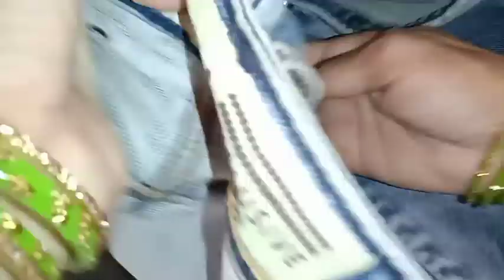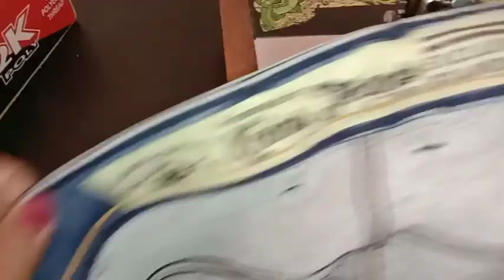DIY Convert || Reuse old Jeans into beautiful skirt || jeans reuse Idea 💡|| old jeens into skirt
DIY Convert/Reuse old Jeans into beautiful skirt/jeans reuse idea

शानदार जीवन जीन्स के साथ हैक

बहुत बढ़िया डेनिम हैक्स

आपका सबसे अच्छा कपड़ा कौन सा है? यह सही है डेनिम! और इस बार मैंने आपके जीन्स और डेनिम के कपड़ों को और भी ठंडा बनाने के लिए कई बेहतरीन हैक्स तैयार किए हैं!
आपकी जींस वास्तव में पुरानी है, लेकिन फिर भी, आप उन्हें बहुत प्यार करते हैं और फेंकना नहीं चाहते हैं?
अपनी पसंदीदा जींस में अनपेक्षित छेदों को छिपाने का तरीका जानें, इसे कढ़ाई से ढँक दें और अपनी जींस को अनुकूलित और मज़ेदार बनाएं!
अगर आपको लगता है कि आपकी जींस बहुत उबाऊ है, तो आप उन्हें आसानी से सजा सकते हैं - आपके पसंदीदा रंग का एक धागा वह है जो आपको चाहिए! इस लाइफ हैक वीडियो को देखें और देखें कि बहुत ही साधारण सिलाई का उपयोग करके जींस को कैसे सजाया जाता है। आप अपनी जींस को कपड़े के टुकड़ों या ब्लीचिंग से सजा सकते हैं।
यदि आपकी जींस वास्तव में पुरानी है, तो हमारा सुझाव है कि इसे काटकर चप्पल बना लें। इसके अलावा, आप अपनी पुरानी जींस की जानकारी स्टाइलिश स्कर्ट को बदल सकते हैं। अपनी कैंची पकड़ो और काट-काट करो! पुरानी जींस से एक बैग बनाएं! अपनी सभी पुस्तकों या स्टेशनरी को रखने के लिए इसका उपयोग करें या इसे शानदार स्टेटमेंट बैग लुक में ले जाने के लिए उपयोग करें।

इस वीडियो को देखने के बाद, आप बिना फिटिंग के अपना आकार पा सकते हैं, और यदि आपकी जींस आपके लिए बहुत बड़ी या बहुत छोटी है, तो आप उन्हें ठीक से समायोजित करना सीख सकते हैं या उन्हें स्कर्ट में भी बदल सकते हैं! क्या आप एक शानदार लाइफहैक जानते हैं जिसे हम साझा करने के लिए तैयार हैं - अगर कमर आपके गले में जाती है तो पैंट फिट होगी। क्या आप हम पर विश्वास नहीं करते? इस लाइफहैक को आजमाएं और परिणामों को नीचे टिप्पणी में साझा करें!
जींस की सही फिटिंग वाली जोड़ी में एक बड़ी शक्ति होती है जो आपके मूड को तुरंत बदल सकती है। हालाँकि, एक अच्छी जोड़ी खोजना आसान बात नहीं है। उचित फिटिंग जोड़ी की कुंजी आपके शरीर के प्रकार को जानना है।

यह वीडियो मनोरंजन के उद्देश्य से बनाया गया है। हम पूर्णता, सुरक्षा और विश्वसनीयता के बारे में कोई वारंटी नहीं देते हैं। इस वीडियो की जानकारी पर आपके द्वारा की जाने वाली कोई भी कार्रवाई सख्ती से आपके अपने जोखिम पर है, और हम किसी भी नुकसान या नुकसान के लिए उत्तरदायी नहीं होंगे। यदि कोई दोहराने की योजना बना रहा है तो निर्णय, देखभाल और सावधानियों का उपयोग करना दर्शकों की जिम्मेदारी है।

निम्नलिखित वीडियो में हमारे अभिनेताओं द्वारा नियंत्रित वातावरण में की गई गतिविधि को दिखाया जा सकता है- यदि आप दोहराने की योजना बनाते हैं तो कृपया निर्णय, देखभाल और सावधानी बरतें।